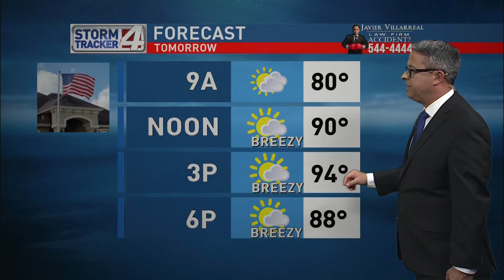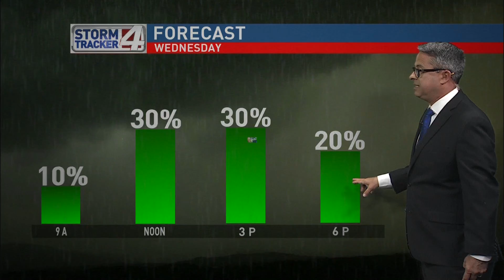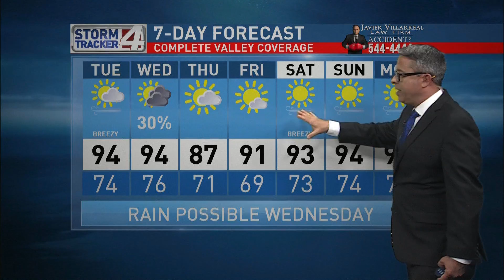CBS 4 10 PM weather April 27, 2020